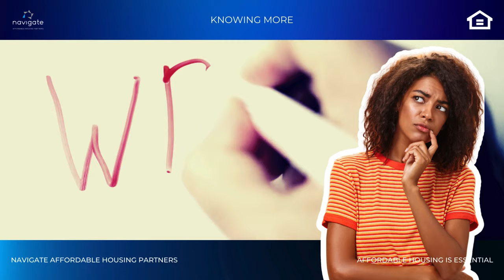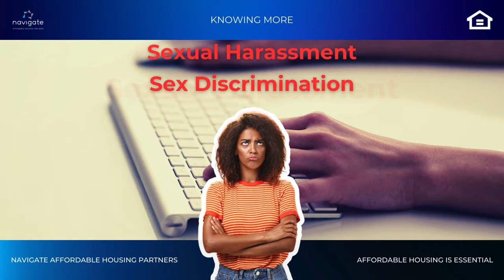Fair Housing: Harassment as a form of Discrimination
Our newest 'Knowing More Series' episode brings to light a critical issue in the housing sector: harassment as a form of discrimination. This powerful episode tells the story of Emma, a brave individual who confronts sexual harassment in her housing situation.

🏠 What You'll Discover:

Emma's challenging journey with harassment as a Section 8 voucher holder.
• The subtle yet harmful forms of harassment in housing.
• Legal rights and protections against housing harassment.
• Emma's courageous decision to file a complaint with HUD,

📢 Emma's story is more than just a narrative; it's a call to awareness and action against unfair housing practices. Her resilience highlights the importance of knowing your rights and the steps to take in the face of discrimination.

Your support helps us continue to raise awareness and foster positive change in our communities.